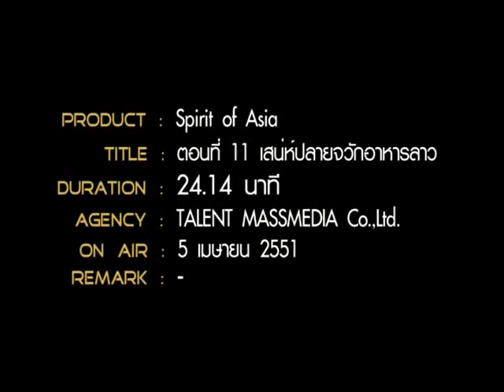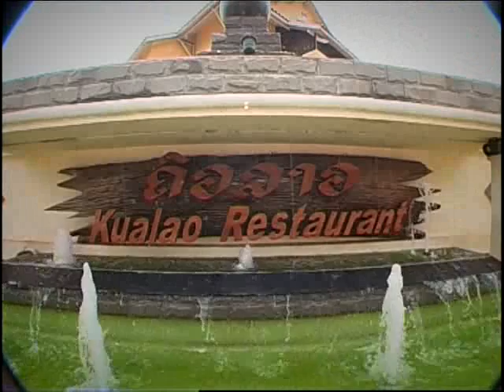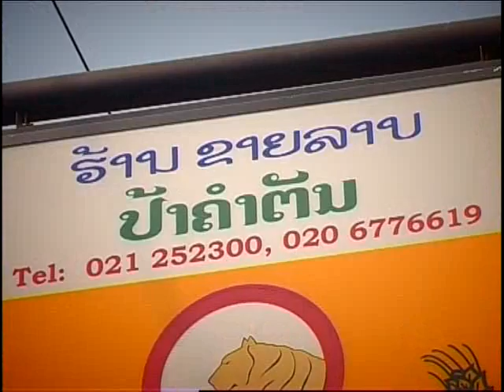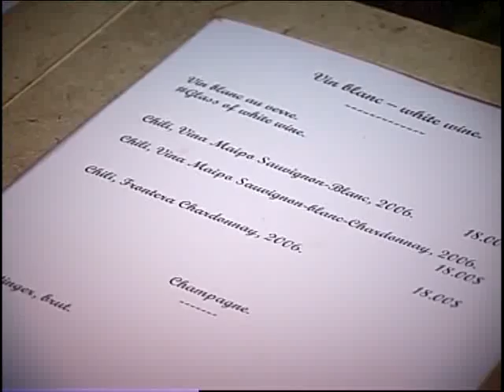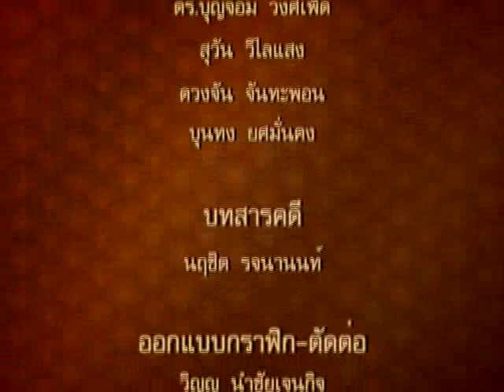Spirit of Asia Eps.01 เสน่ห์ปลายจวักอาหารลาว